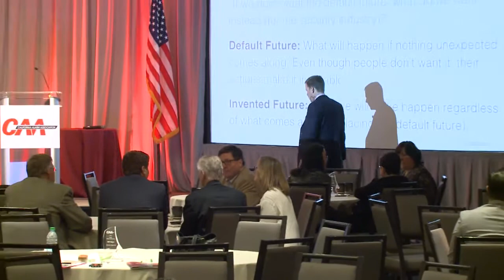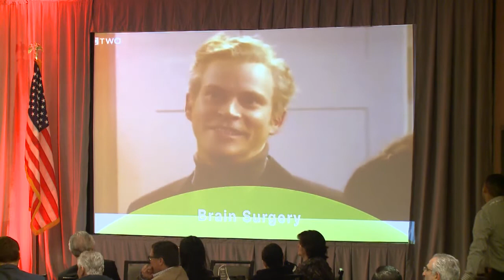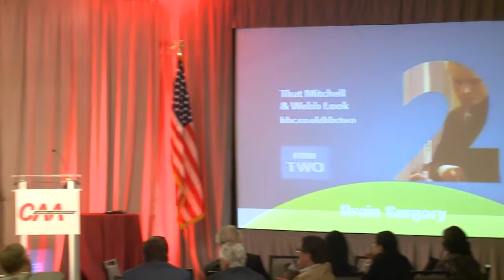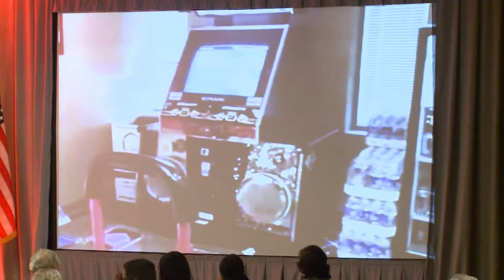CAA - W2015 KEYNOTE PRESENTATION BY DAVE LOGAN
KEYNOTE ADDRESS
“LEADING UNDER FIRE”
David Logan
Dr. David Logan is the bestselling author of Tribal Leadership (#1 New
York Times), The Three Laws of Performance, and The Best Medicine.
He is a consultant to dozens of Fortune 500 companies and is endorsed by some of the most successful Leaders in the world. Dave is called an expert in organizational management, a guru in leadership, and a cultural transformationalist. His business is business culture. He brings culture into sync with markets, strategy, and all parts of a business, resulting in high performance, energized customers, vibrant employees, and centers of innovation.